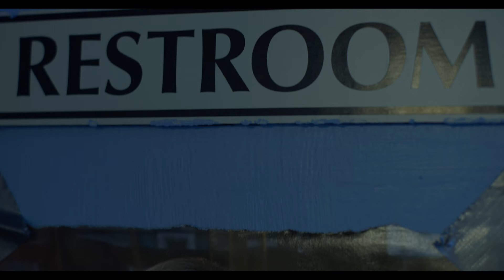Born To Raise Hell 2021 new movie trailer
starring Mikael Mattsson Chris Wolfe Abbey Briscoe